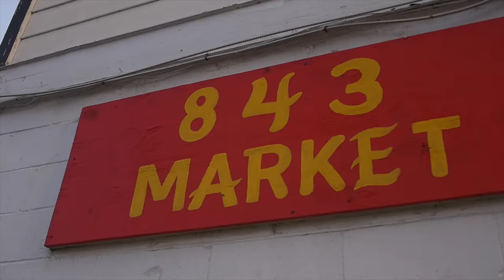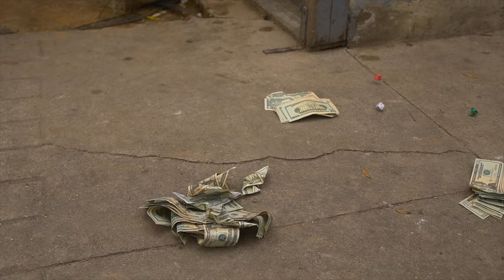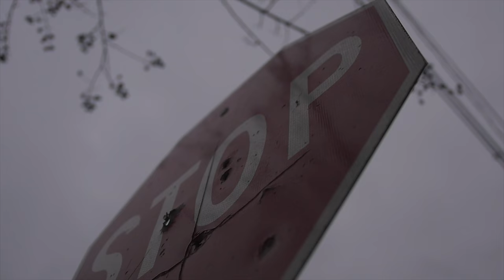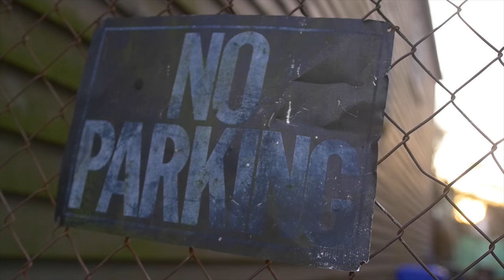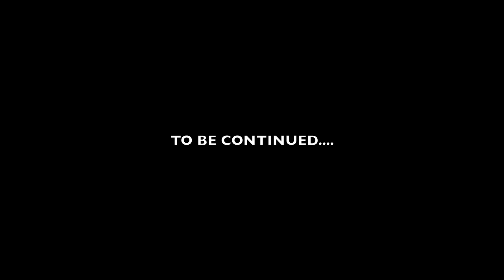PUNCHO FT RAY VICKS | GANGSTA SHIT | SHOT BY CRAY VIZION | PROD X TNT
PUNCHO FT RAY VICKS - GANGSTA SHIT
PRODUCED BY: TNT BEATS
DIRECTED BY: PUNCHO X CRAY VIZION
SHOT & EDIT BY : CRAY VIZION